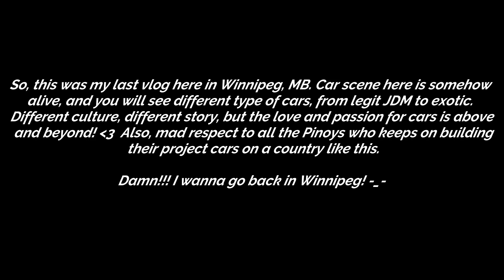UNRESTRICTED EMPIRE | WINNIPEG, MB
This was my last vlog before heading back home. This makes me wanna go back in Winnipeg.